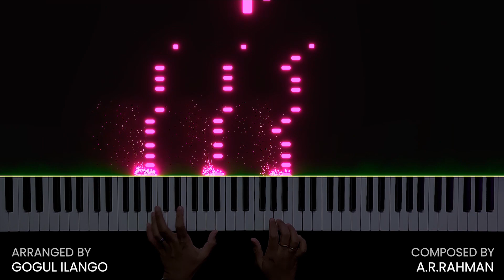Strawberry Kannae Instrumental Cover | Minsara Kanavu | A.R.Rahman | Gogul Ilango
"Strawberry Kannae" by my favorite music composer @ARRahman is a beautiful song and I love each and every line in this song. The tune brings so much energy and positive vibes whenever you hear it. Here is my instrumental cover of this amazing tune!

🎧 Headphones recommended for better experience

🎹 Composer - @ARRahman
🎙️ Singers - KK, Febi Mani
🎥 Film - Minsara Kanavu

Technical Details
● MIDI Controller - M-AUDIO Keystation 88 MK3
● Visual effects - Piano VFX App & SeeMusic App